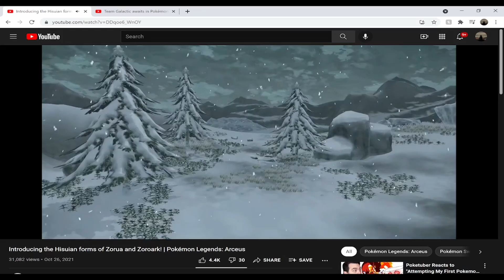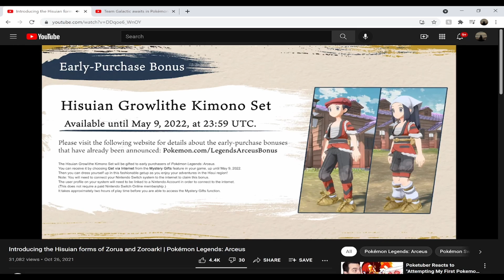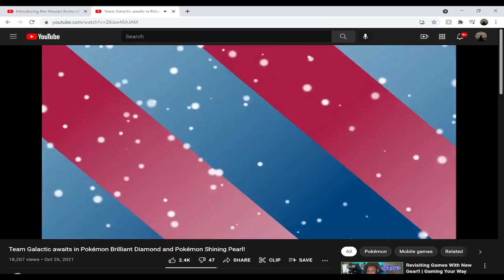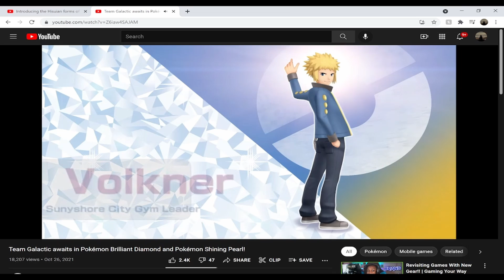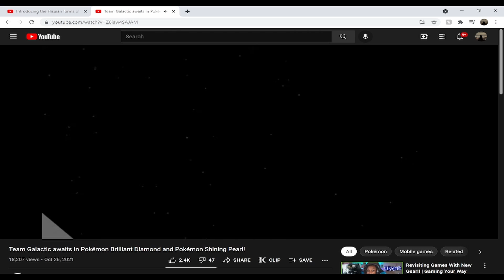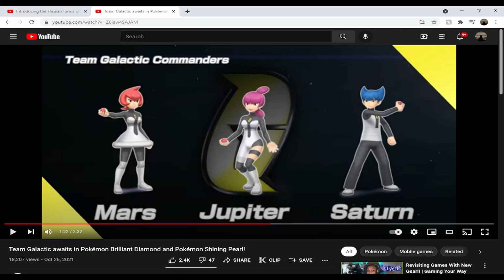TWO POKEMON TRAILERS?!? REACTION TO TEAM GALACTIC AND HISUIAN ZORUA- Pokemon BDSP and Legends Arceus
Nothing really happens but it was still cool.

Also I read on the website the information with Hisuian Zorua and Zoroark and its so cool and interesting. I also feel bad for Zorua. The lore for both of them is so interesting and I can't wait to play the game.